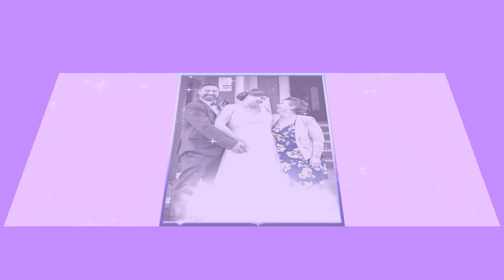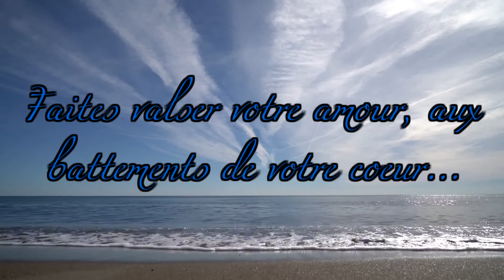Un certain mois de juin....